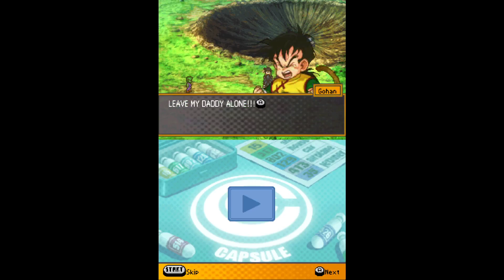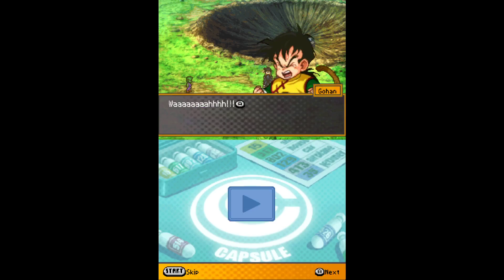DBZ Attack of the Saiyans: Raditz Fight